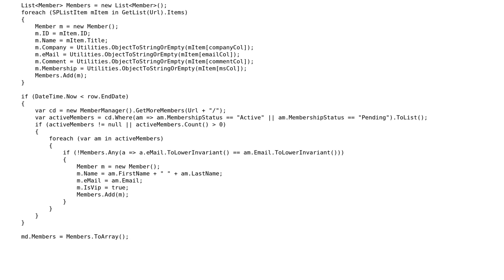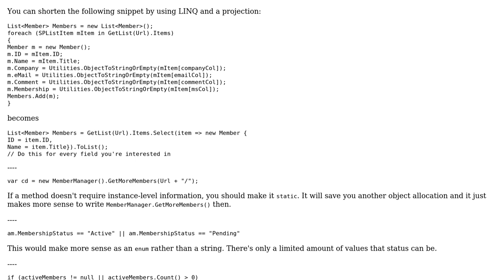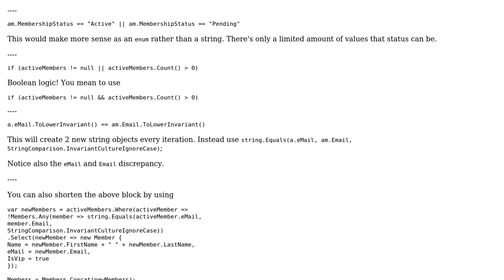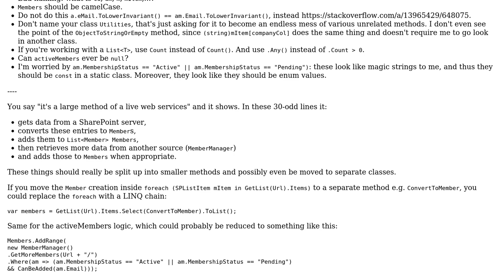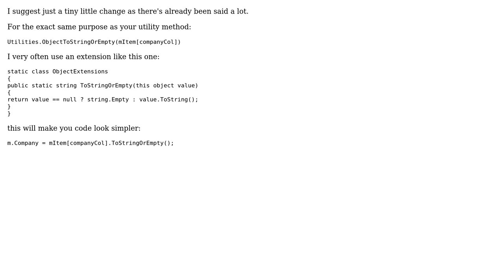Code Review: Comparing two lists (3 Solutions!!)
Code Review: Comparing two lists

With thanks & praise to God, and with thanks to the many people who have made this project possible! | Content (except music & images) licensed under CC BY-SA | Music | Images & others | With thanks to user t3chb0t user Mathematics user Jeroen Vannevel user Jamal user BCdotWEB and the Stack Exchange Network Trademarks are property of their respective owners. You are responsible for your own actions.